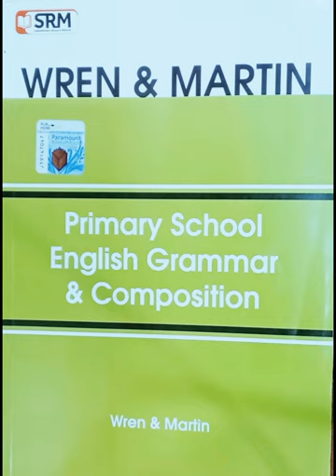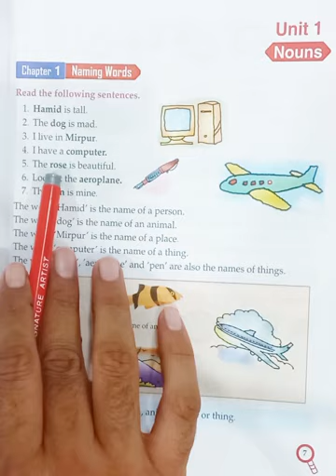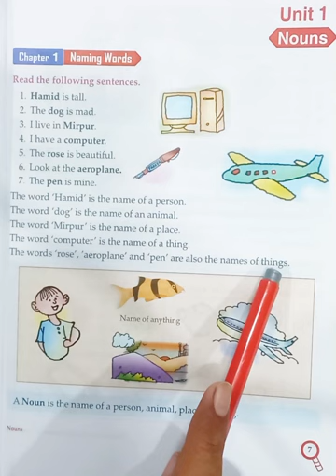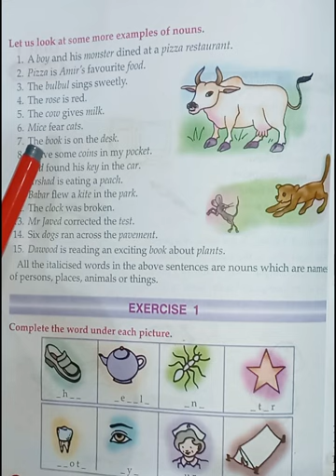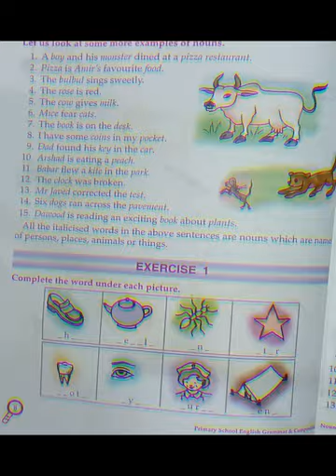Wren & Martin | Primary English Grammar | Lecture 1 Chapter 1 | Urdu Hindi Free Learning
Wren & Martin is one of the best series of books gone through among the students of the subcontinent. Here, with this video we are going to start a series of lectures from Primary to High school English Grammar Composition.
The first lecture explains the first unit of the Wren & Martin English Grammar & Composition in which students will get knowledge about the "Naming Word".

DONATIONS - DON'T NEED MONEY YOUR SUPPORT WILL BE BEST DONATION FOR ME _________

Enjoy the best Lectures of Chemistry English and Biology for free , I upload original content, and share it with all friends, family members, and the world on YouTube